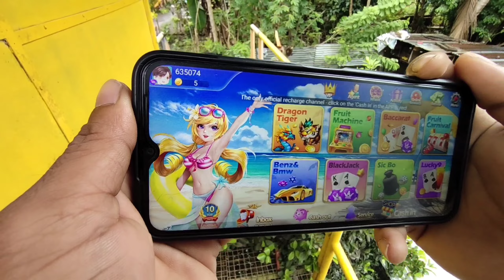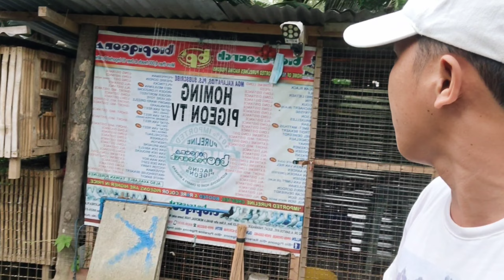AFTER 13 YEARS NA INABANDUNA, MGA KALAPATI DITO MAY PALONG NA PERO BUHAY PA!!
2. Register using your mobile number
3. Create password and confirm
4. Click send to get the app OTP
5. Input the OTP
6. press REGISTER
7. Then LOGIN your Account
7. Go to BE OUR AGENTS
8. click MY REFERRAL
9. input " 400129 " to your SUPERIOR CODE